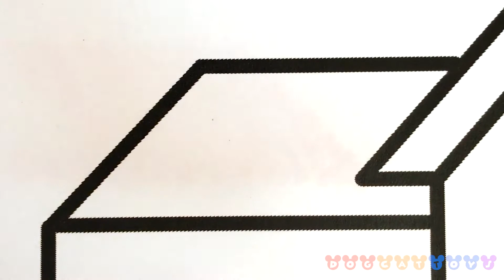How to Draw a School for Kids with Colored Markers | Drawing Ideas for Kids